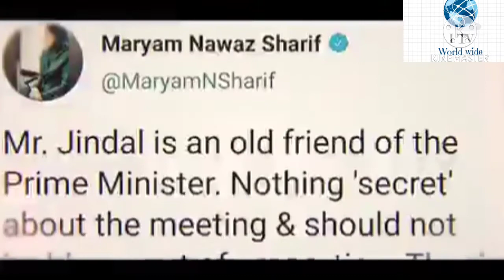WHO_SOLD_KASHMIR_NAWAZ_SHARIF_OR_IMRAN_KHAN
This video contains political contents
It is related to Kashmir issue
Kashmir issue is the main issue between India and Pakistan
This issue should be resolved as early as possible